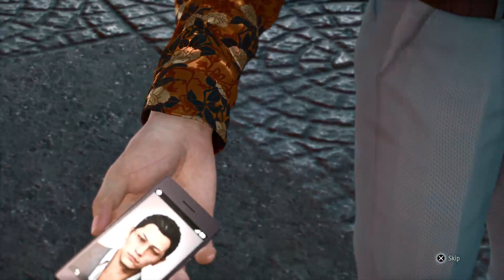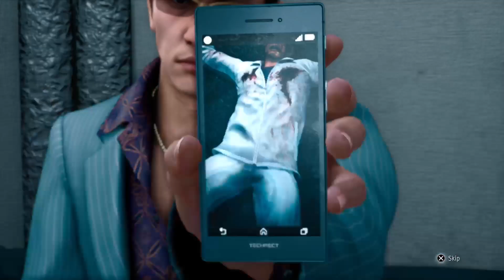Judgment PS5 de cara no Hard Parte 9